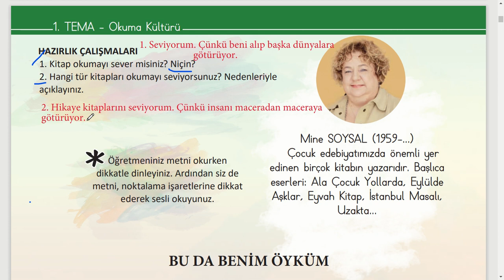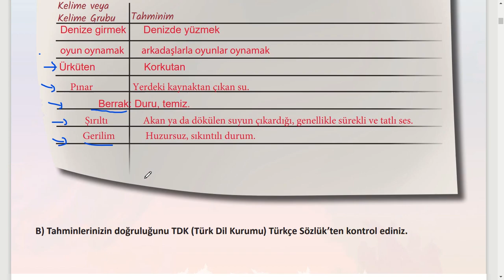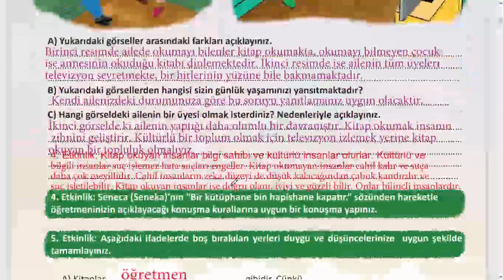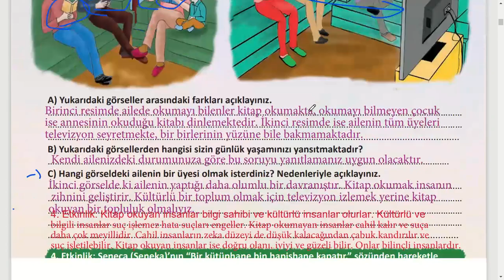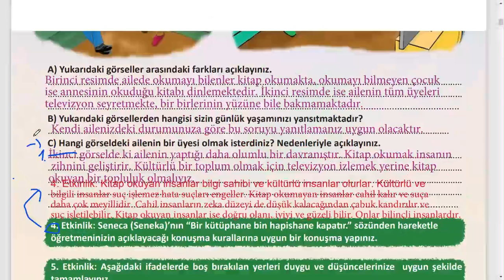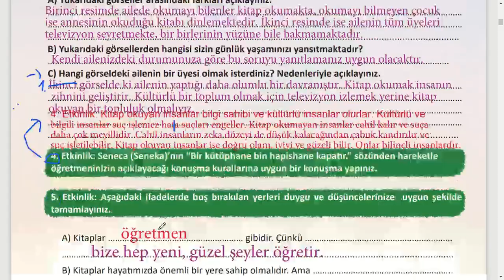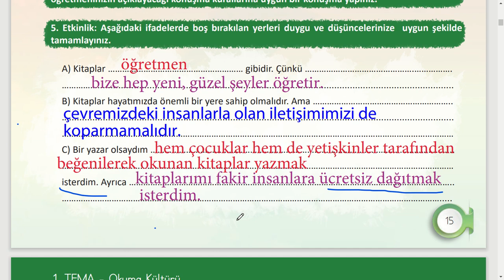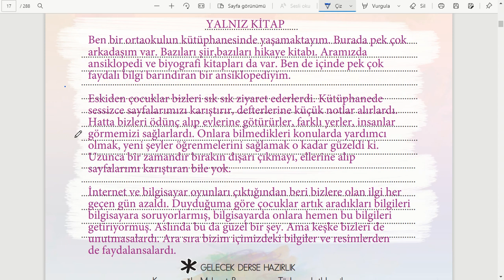Bu Da Benim öyküm Cevapları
Bu da Benim Öyküm Metni Etkinlik Soruları ve Cevapları 4. Sınıf Türkçe Meb Yayınları 1. Tema Okuma Kültürü Sayfa 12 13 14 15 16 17